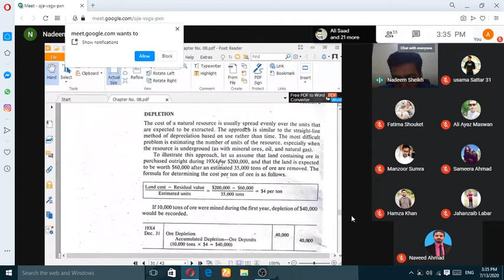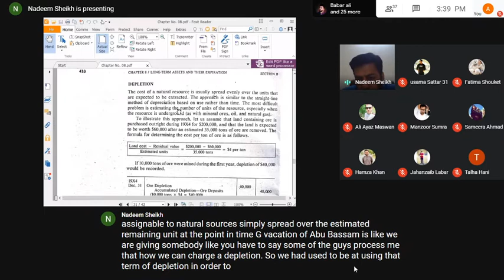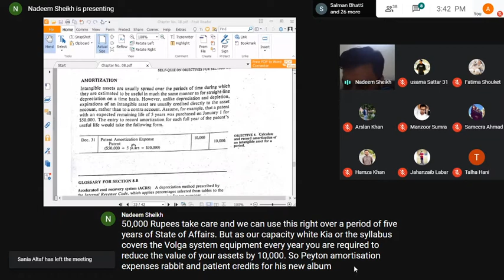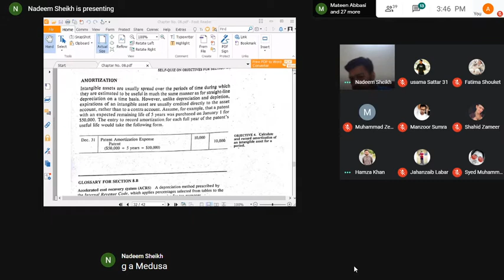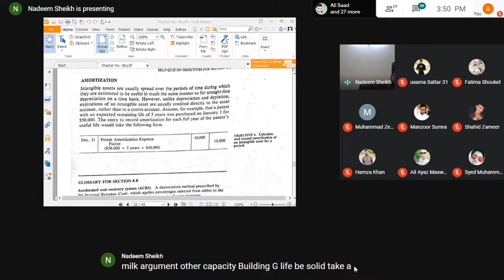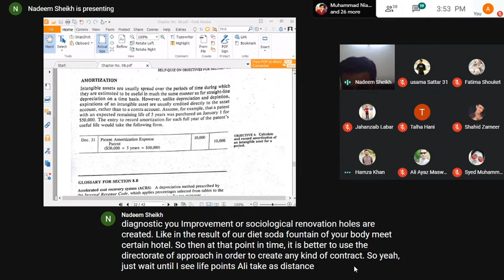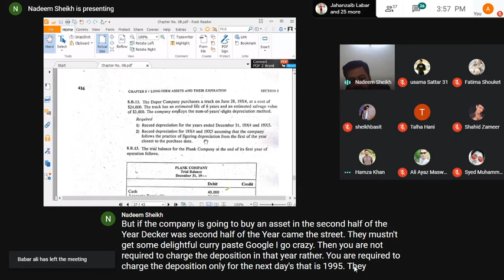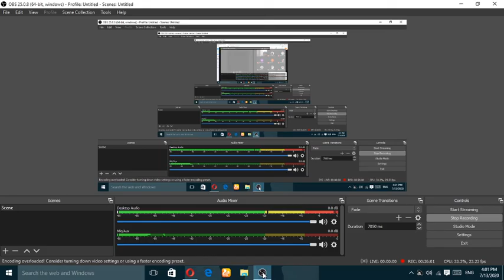cost expirations depletion , amortization lecture 3 after midterm